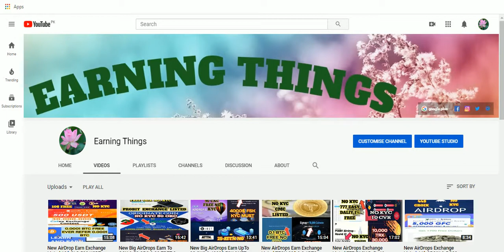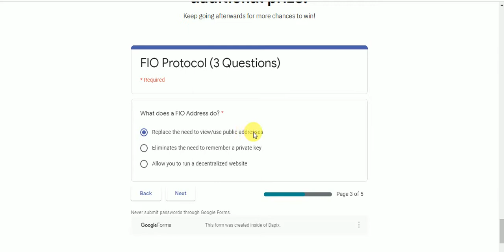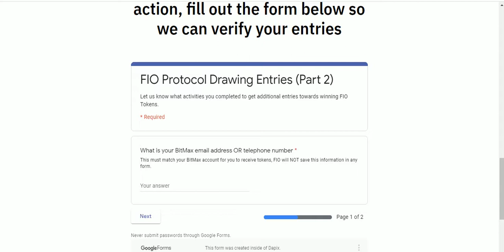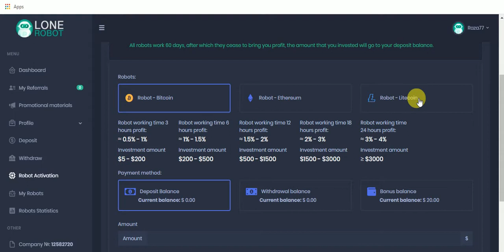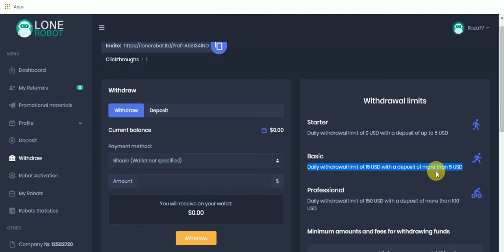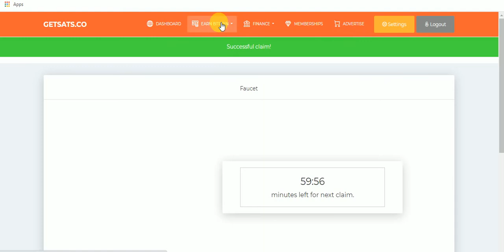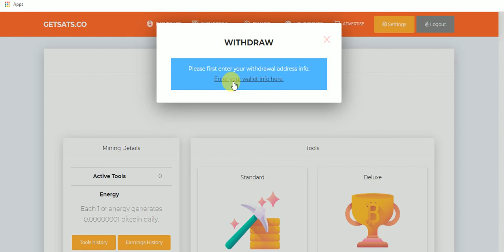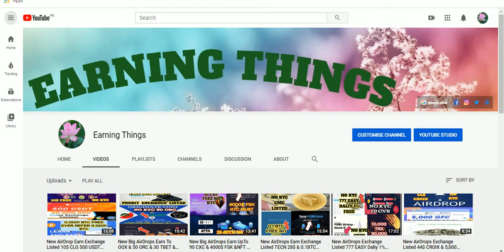New Exchange AirDrop Earn FIO & 20$ BTC Bouns & Big Free Btc Earning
New Big Exchange AirDrop Earn FIO & 20$ BTC  Bouns & Big Free Btc Earning Site WitOut InvesMent Free Earning